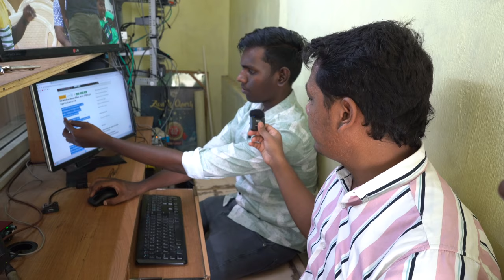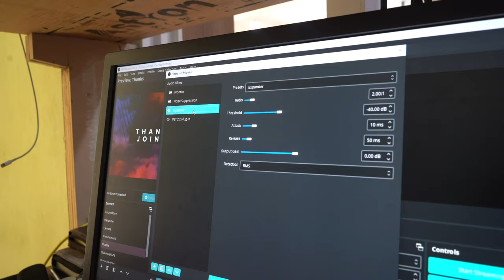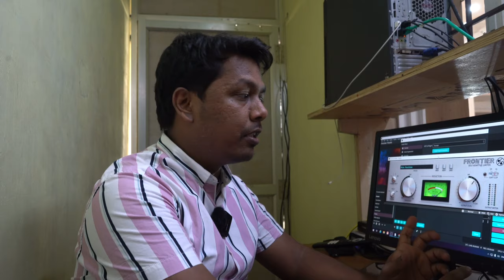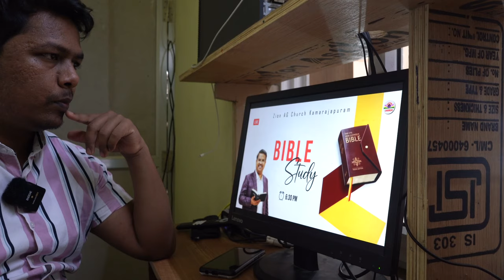Gospel tech vlog #4 | Zion AG Church, Tambaram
(English, Tamil, Malayalam

Complete church media support
we take care of complete media of your church
Special Package for churches!

Music videos
Video Edit/Lyric Video
Trainings
Flyers, Posters..
Music/Song Production
Podcasts
Websites, Social Media Management

VC: Vivin